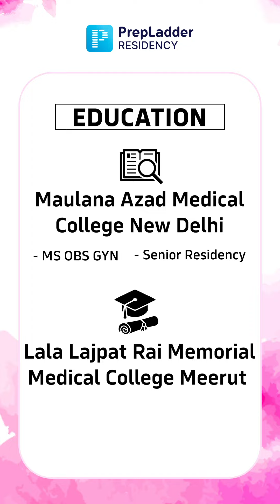Meet Dr. Shonali Chandra, Faculty for OBS-GYN Residency at PrepLadder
Introducing Dr. Shonali Chandra, an accomplished medical professional with impressive qualifications, who is currently a valuable contributor to the PrepLadder platform. With extensive training and experience in the field of OBS-GYN, Dr. Shonali brings a wealth of knowledge and expertise to her role, helping aspiring medical students and professionals to excel in their career.

⭐️Sign up or Login in to experience our latest QBank 6.0➡️

⭐️Planning to become a PrepLadder Elite user? Claim extra benefits now➡️

Why PrepLadder?